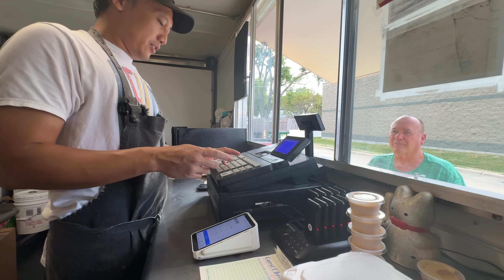JUALAN SANTAI SAMBIL NGOBROL DENGAN PELANGGAN…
Masih jualan nasi goreng di food truck di Amerika